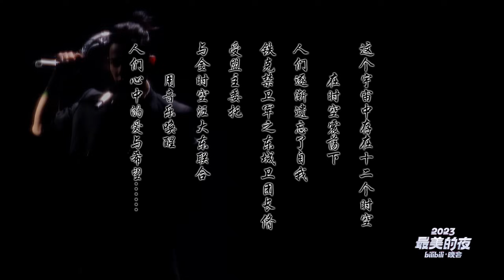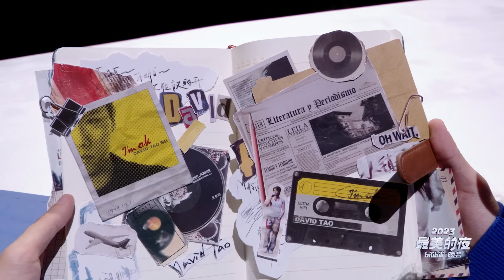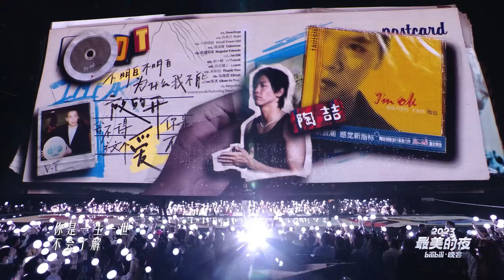第一篇章 日落：音乐响起，你的童年售后2023最美的夜包了！【2023站跨年晚会精彩全程】